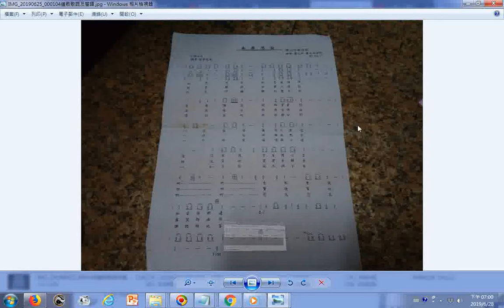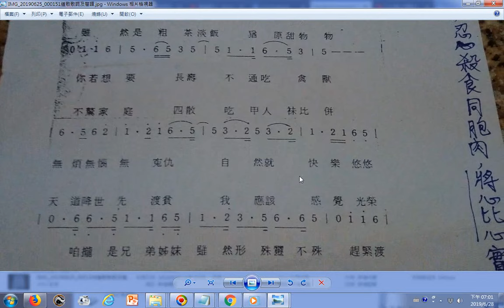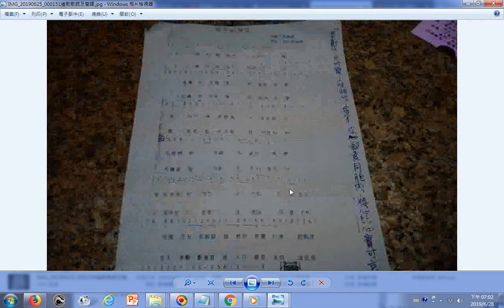道歌南屏思徒(調寄南都夜曲)(藝之林盧志岳老師編曲)(盧志岳老師長期指導神源山莊義和聖堂神源國樂團)、修子的願望(南海古佛勸大眾吃素食)(調寄孤女的願望)__含歌詞與簡譜